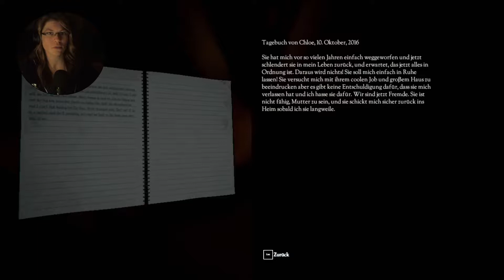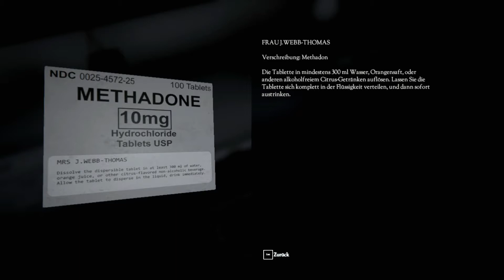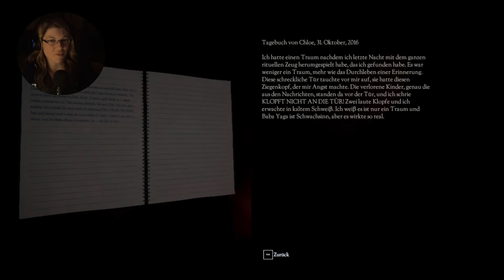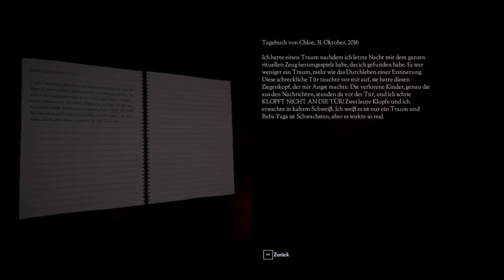Don`t Knock Twice #2 - Chaos im Spukhaus (Let`s Play)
Don't knock twice German

Entwickler: Wales Interactive
Publisher: Wales Interactive
Veröffentlichung: 5. Sep. 2017

Einmal Klopfen, um sie aus ihrem Bett zu wecken, zweimal Klopfen, um sie von den Toten auferstehen zu lassen.